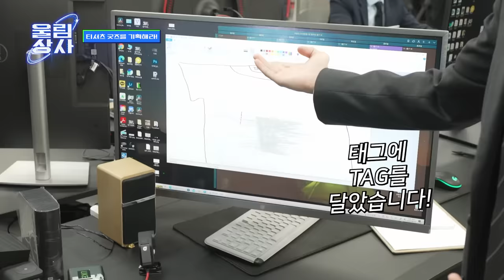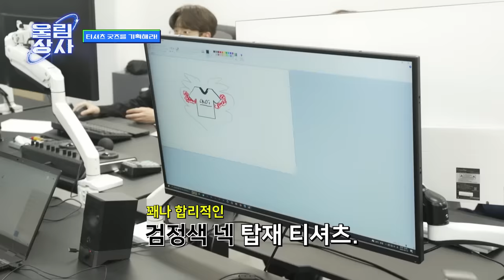[울림상사] 골든차일드 & 드리핀이 뭉쳤다🌟 여기저기서 들리는 사운드 전쟁🎵 여기는 울림상사입니다💼